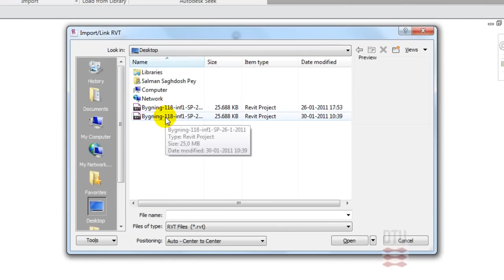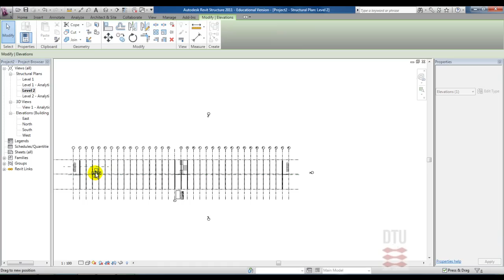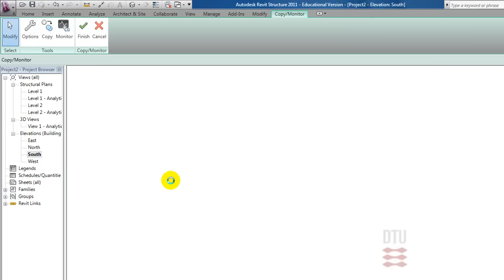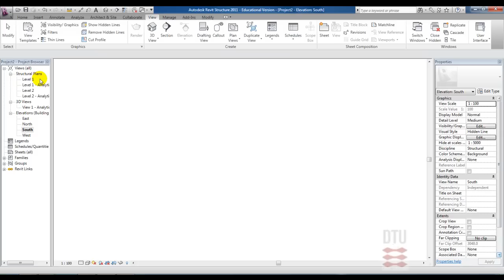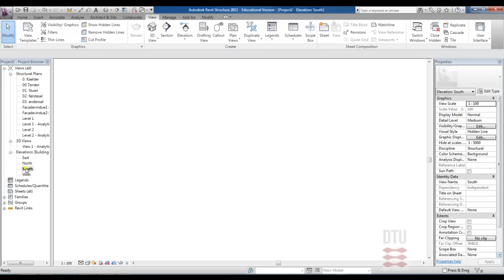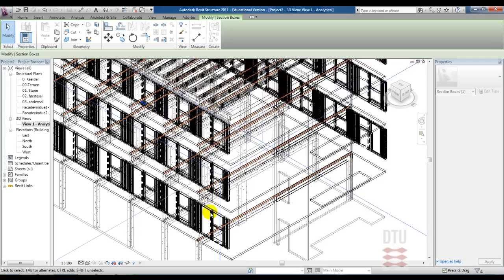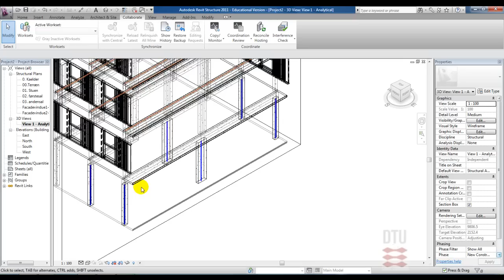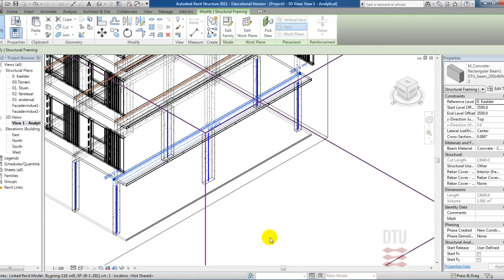Link Revit Architecture og Revit Structure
Sammenkobl Revit Architecture og Revit Structure, ved brug af Link-funktion og Copy/Monitor.